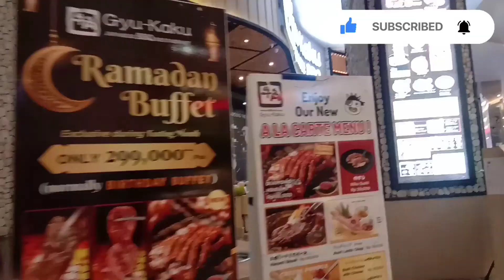TSM Cibubur (Trans Studio Mall) 🆕NORMAL 2021